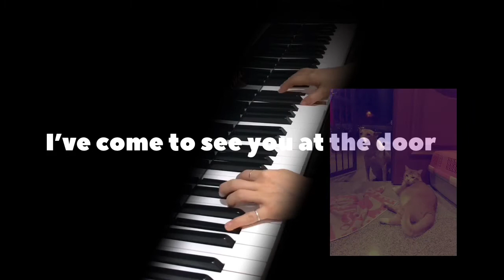Ciao Churu Commercial